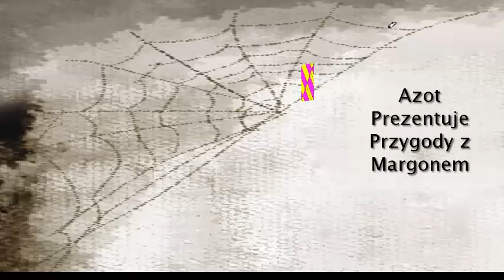Dobijanie 72 LvL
Proszę o Komentowanie i Subowanie